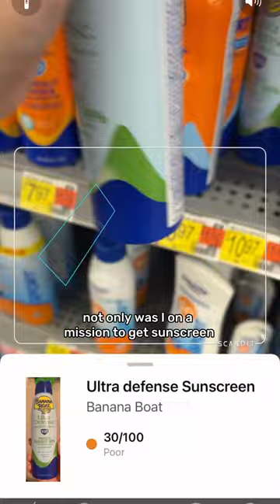Living and working in an RV day 104: Hot Girl Summer ☀️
Okay we are on day two of @hellobello sunscreen and believe me when I say it is one of the ✨ BEST ✨ sunscreens we’ve ever used!

It applies easily, isn’t sticky/tacky doesn’t leave white residue and smells good!

We went on multiple hikes and long walks in the hot sun, only had to reapply once and did not get burned! 🌞

Personally, I like the spray a little better than the cream but they’re both great!

Okay, now the fave and bod stick- this honestly might be a Super Goop dupe 👀 it smells identical, and looks and feels the same when applied!

And the dealbreaker for me is it did NOT make my face break out, which was shocking because even my other fave clean sunscreens still make my face break out a little.

The cherry on top 🍒 it’s budget friend 💰

So go get your hot girl summer on, and go stock up (but leave some for us when we need to get some again please) 😂

Thank you @kristenanniebell & @daxshepard for creating such a great product! 💛 🌞 💛 🌞 💛 🌞